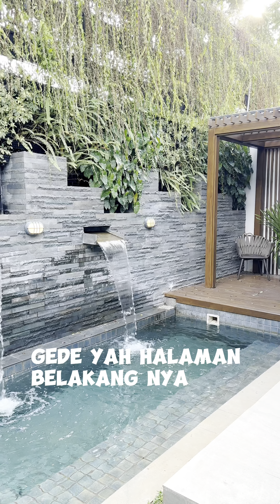paling besar di Park Serpong 2, tipe 6,5x15 ada penambahan di luas bangunan, Dp cukup 2,5%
Di Park Serpong tahap 2
Ada penambahan luas bangunan untuk Cendana
Tipe 5,5x15 dan 6,5x15

Untuk 6,5x15
3 kamar tidur + 3 kamar mandi

cara bayar Kpr dp 2,5%

Janjian survey, 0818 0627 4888

parkserpong
cendanaparkserpong